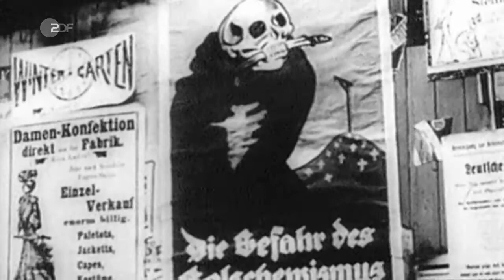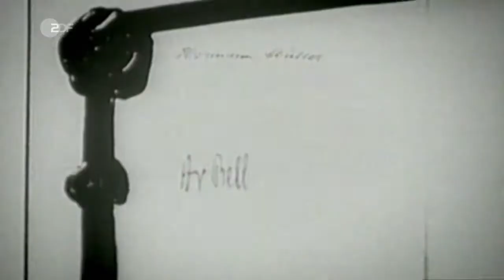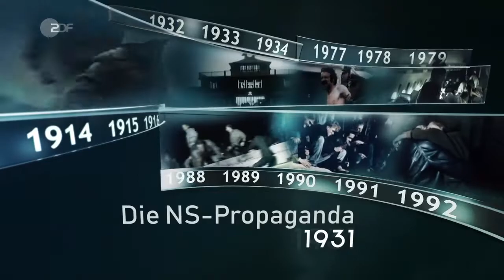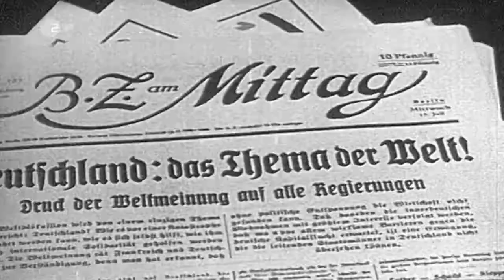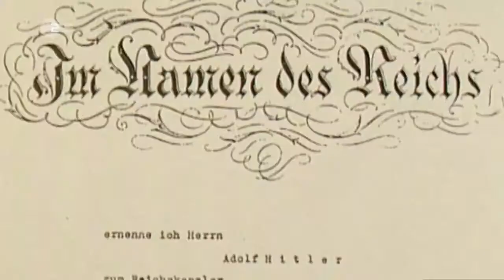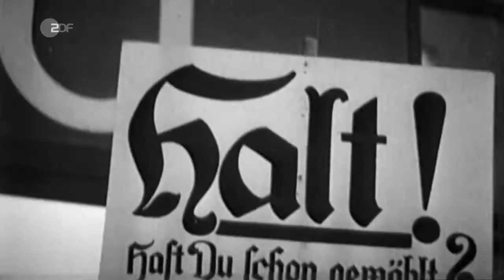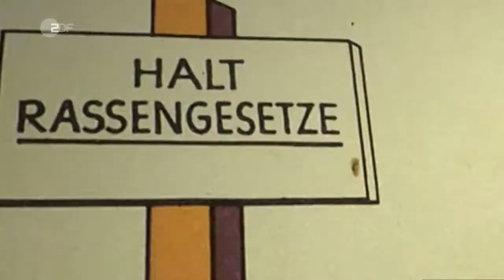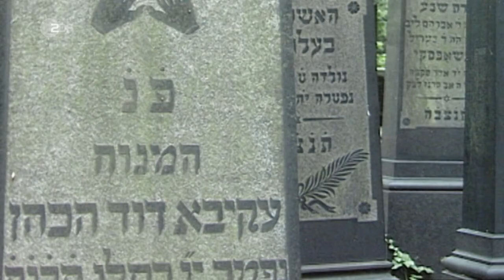Vom Kaiserreich zum Dritten Reich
Zeitraum vom Ersten Weltkrieg über die Weimarer Republik bis zum Beginn des Hitler-Regimes.